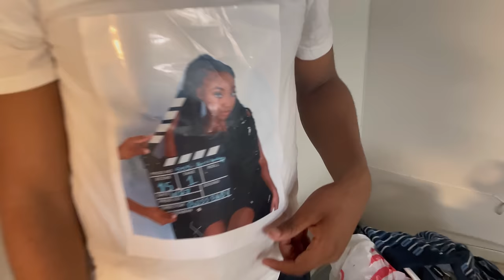I GOT A SHIRT WITH @theariibabyy FACE ON IT😍🥰